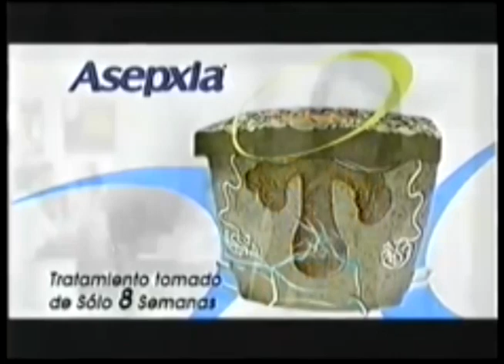Comerciales mexicanos: Asepxia 2006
Asepxia en cápsulas